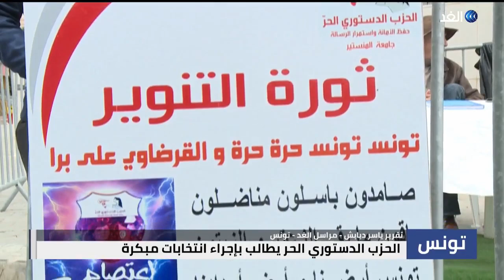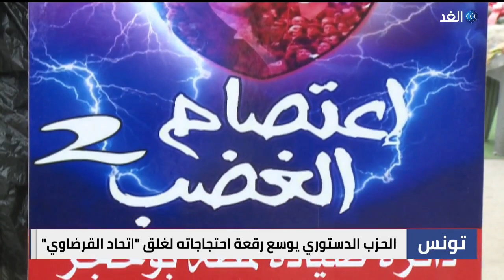مطالبات تونسية بإجراء انتخابات مبكرة والتخلص من أذرع الفساد السياسي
في تونس طالبت رئيسة الحزب الدستوري الحر عبير موسي بتنقية المناخ الانتخابي ، والتخلص من أذرع الفساد السياسي المتمثلة في الجمعيات المشبوهة وفروع الجمعيات الأجنبية ، التي تضخ أموالا كبيرة، وفق تعبيرها.
مطالبات بتنقية المناخ الانتخابي.
ودعت موسي - خلال وقفة احتجاجية أمام مقر وزارة التعليم العالي - إلى التدقيق في كل الاتفاقيات التي وقعتها وزارة التعليم العالي مع عدد من الجمعيات الأجنبية.
موسي تدعو للتدقيق في التمويلات الأجنبية كما نددت موسي بجملة من الاتفاقيات_المبرمة_مع_قطر_وتركيا ووكالات وصفتها بالمشبوهة، مشيرة إلى وكالة "تيكا" التركية التي تم توقيع اتفاقية معها لرقمنة أرشيف "جامعة الزيتونة".
تفاصيل أكثر عن الموضوع مع مراسل الغد من تونس ياسر دبابش